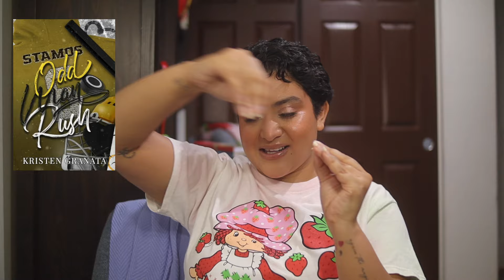Recent Reads | May-June Bookish Wrap Up ✨📚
✨ my book clubs
 Historical Romance Bookclub: https://